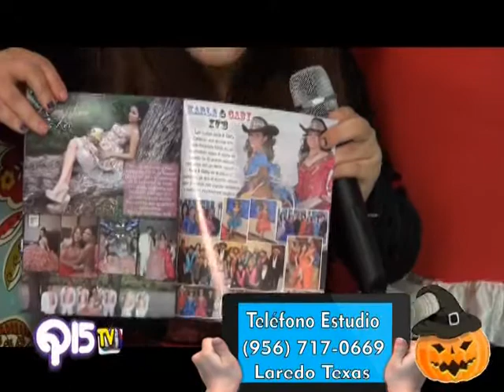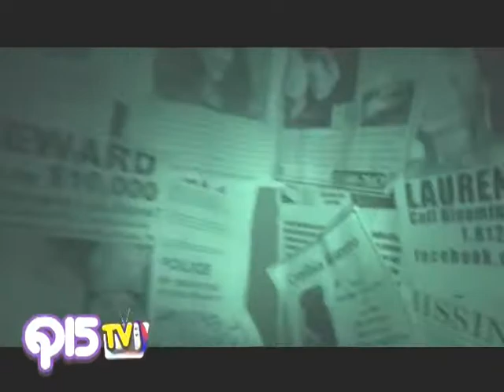Prog Q15tv 1y2noviembre